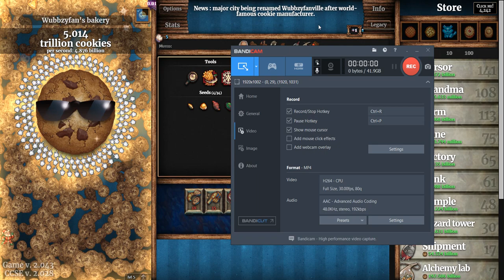Cookiiiiiiii click part 6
end of the uplaods :((((((